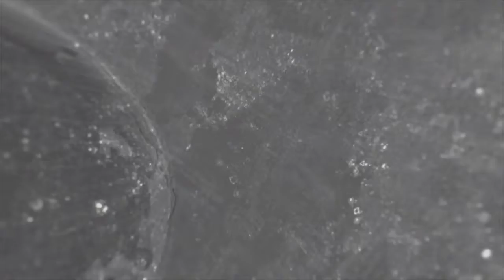Глава поздравил академика Пивоварова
Научному руководителю Федерального научного центра овощеводства Виктору Фёдоровичу Пивоварову исполнилось 80 лет. Академика поздравил с юбилеем глава муниципалитета.